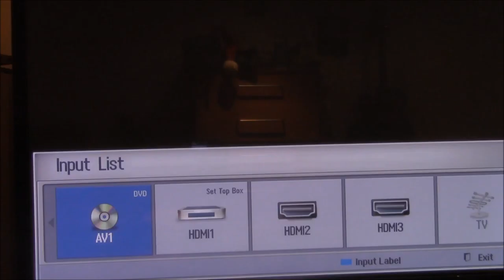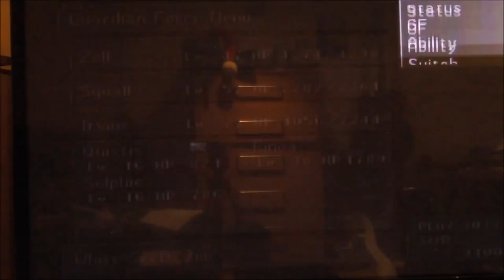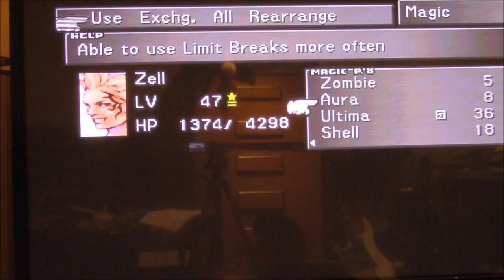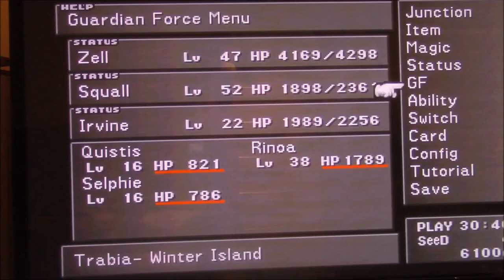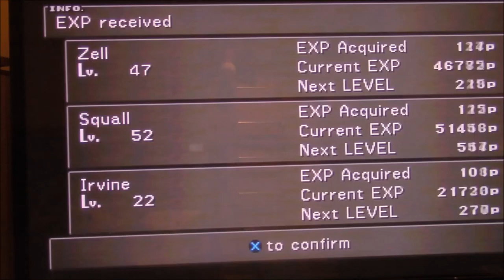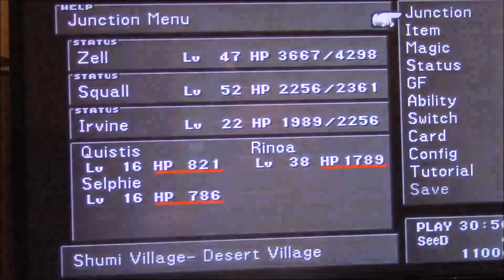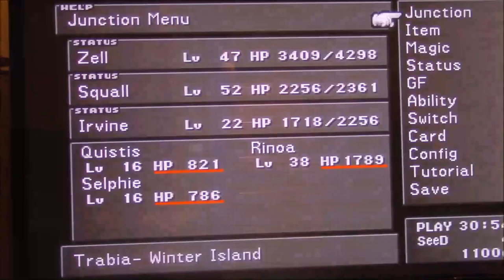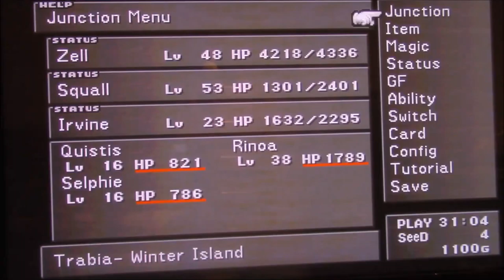Let's Play Final Fantasy VIII Part X36